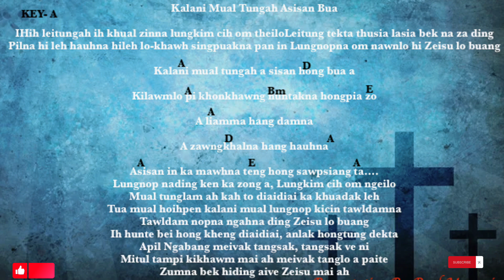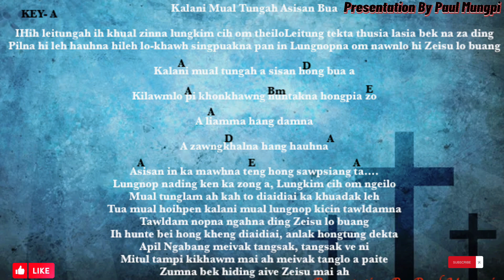Kalani Mual Tungah A Sisan Bua Lyric & Chord